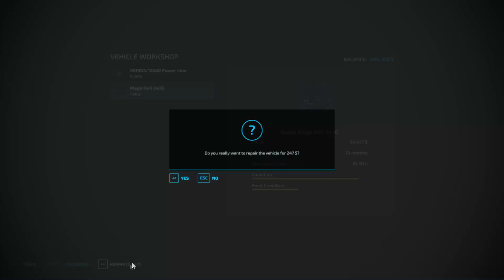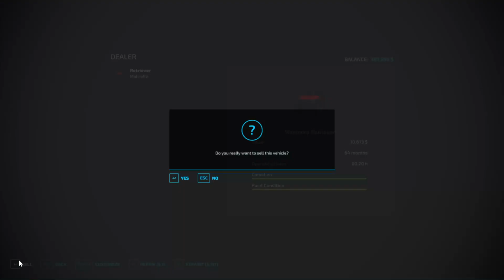Seeding New Crops and ROLLING A Field | #56 | Ravenport | Frming Simulator 22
Hello Friends
Wellcome Back to my New Farm
Friends, I installed many modes in my gameplay, the link of which is below.